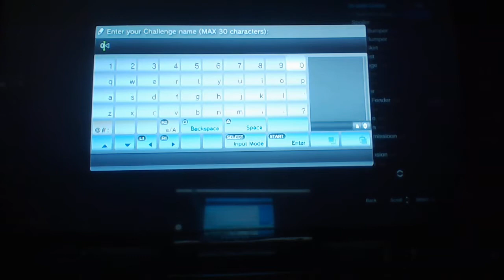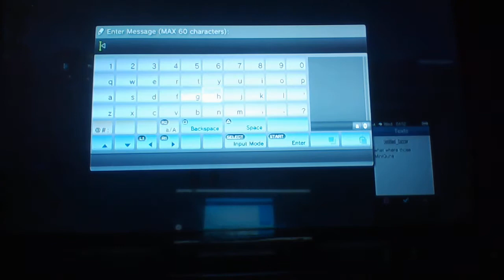GTA Roleplay Out Of Jurisdiction (LEO)